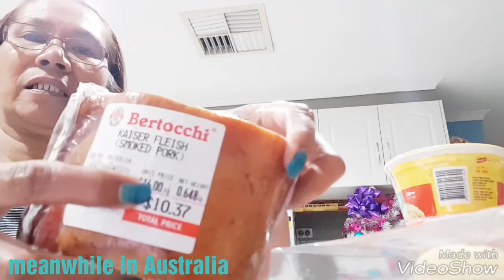IM COOKING BIKO / NAG HAUL DIN / OUR DAILY LIFE STORY / CYN & MOZ 👫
Me and my wife Cindy been married for 20 years ( 2017) .We want to share our simple life to you , hope you continue to follow us , as we are preparing to move to Philippines shortly ..For now we are in Australia working nd only coming to Philippines to set up out home.. hope you enjoy our videos ..  💚💛💜💙🇵🇭🇵🇭🇵🇭🇵🇭

Videos Mondays  for your updates !! or early if we can .. sometimes our busy life gets in the way of our editing ..thank you . See you then ..

Get ready with me , how to look great without breaking the bank  👍💚

pls. check the other video of our Sipaway trip above link ( Cindy' s Channel )

our Qand A with my hubby..pls. click above

our life story . storytime #1 pls. click above

our life story. storytime #2 pls. click above

our latest update / our home in Bacolod, Philippines👍👍👍🇵🇭🇵🇭🇵🇭🇵🇭🇵🇭

We use this for our videos :

Samsung  S6

Thank you so much for following our story ..
MOZ ND CINDY 💖